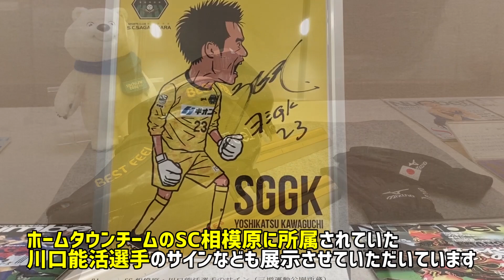※開催終了【郷土資料館PR】秋季企画展 「『Number』の表紙からみる平成のスポーツ」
※この企画展は、終了しました。
愛川町郷土資料館（県立あいかわ公園内）では、秋季企画展「『Number』の表紙からみる平成のスポーツ」を2020年11月29日（日）まで開催しました。
動画では学芸員が登場し、企画展についてPRを行いました。

◆企画展の見どころ
文芸春秋社発行の総合スポーツ雑誌『Sports Graphic Number』の表紙を一堂に展示しました。また、町に縁（ゆかり）のアスリートの寄贈品なども展示しました。

◆スポーツの町　愛川町
愛川町は、1989年（平成元）に「町民みなスポーツの町宣言」を制定、町民一人ひとりが生涯をとおしてスポーツに親しみ、健康でたくましい心とからだをつくるとともに、スポーツを通じて交流を深め、活力ある明るい豊かなまちづくりを進めてきました。

企画展では、愛川町が「スポーツの町」として歩み続けた平成の時代のスポーツを振り返りながら、それぞれにとって印象深い『Number』の表紙写真を見つけていただき、「平成という時代」を振り返る機会にしていただきたいと思います。

愛川町タウンナビ 「ポケットに愛川」イベントページ
3人の学芸員たちが愛川の自然・歴史を発信！愛川町郷土資料館